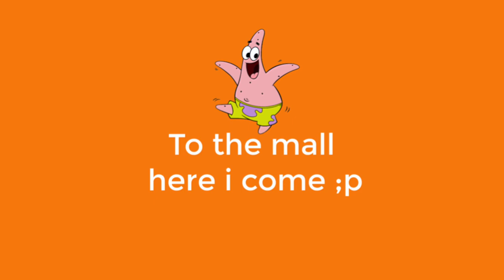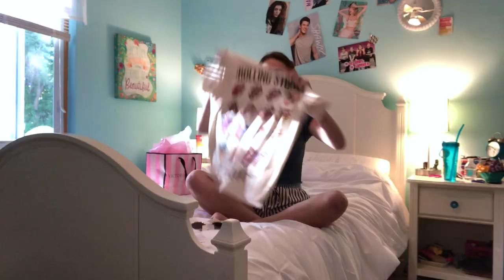Come Shopping With Us + Spring Try On Haul! / GoPro Hero 5